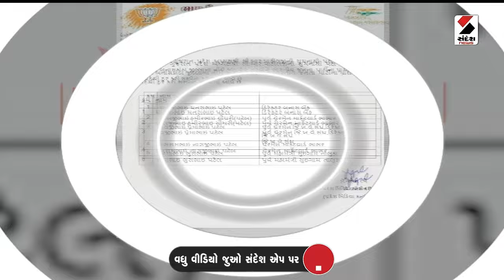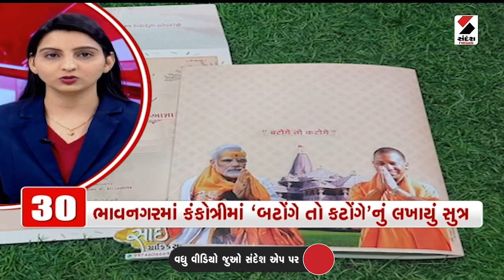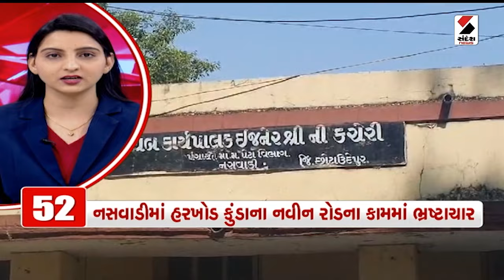Super Fast 100 | PM Narendra Modi | BJP | Maharashtra | Banaskantha | Geniben Thakor | Sandesh news